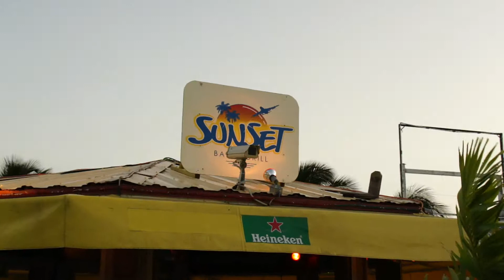Sunset Bar on Maho Beach, St.Maarten